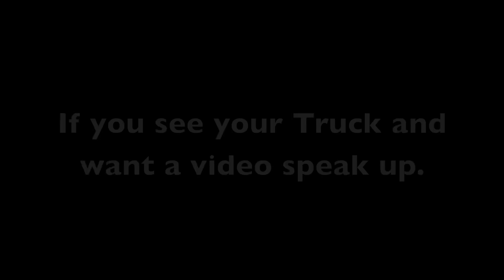Uncut bogging # 1 Kleinschmidt Nationals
Uncut bogging, please speak up if you see your Truck and want a video.
Footage from Kleinschmidt Nationals 2015. Like this video if you want to see more short videos?!